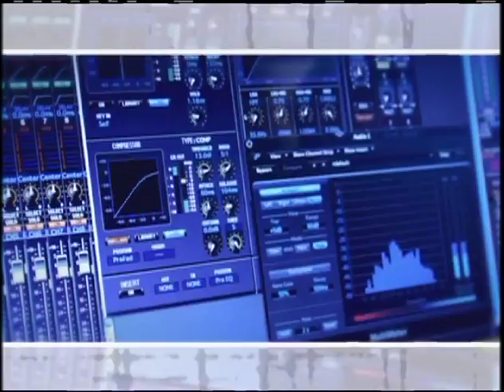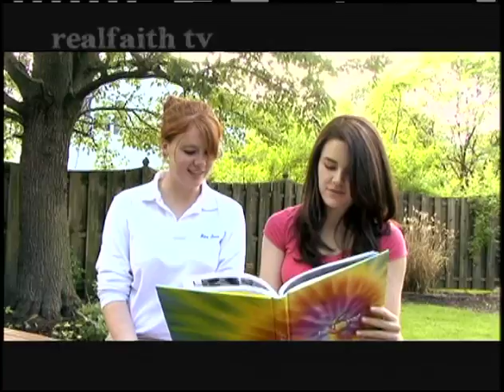RFTV #214 Being Healthy, Living Right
Eating healthy is one aspect of living a good and healthy life. Along with your body you have to take care of your mind and your soul. It all about making healthy choices that show respect for your entire “self” and keeping God first in your life. Being Healthy, Living Right .this week on Realfaith TV.